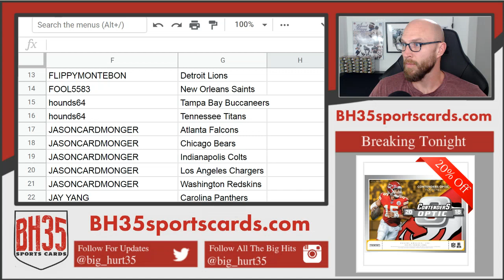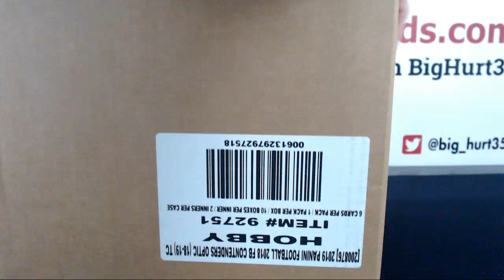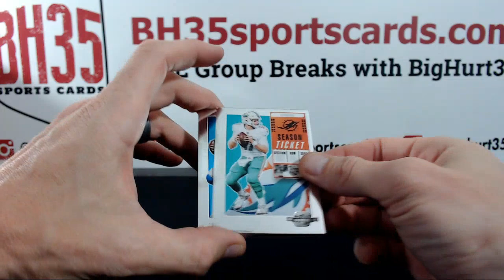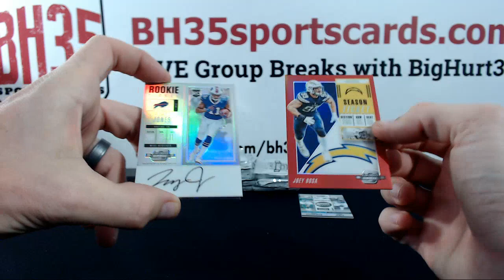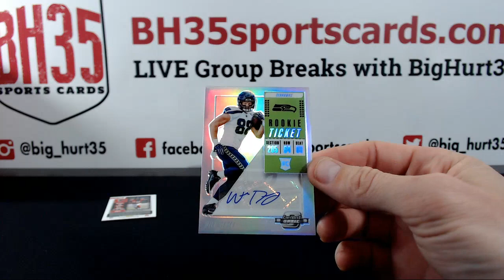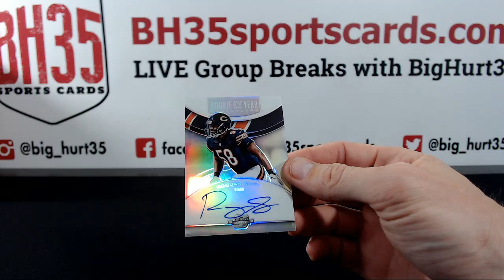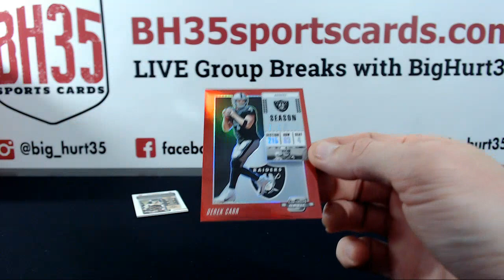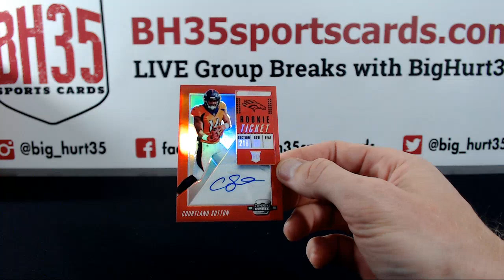2018 Panini Contenders Optic Football | 10 Box Case Break #9 Pick Your Teams